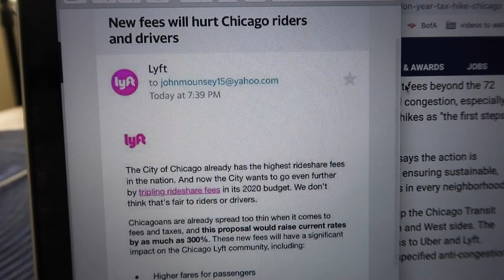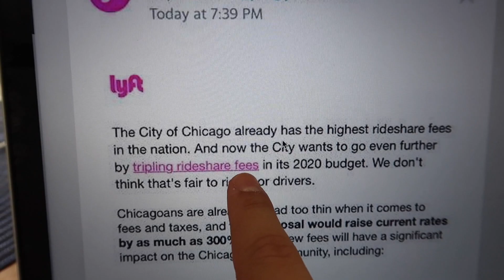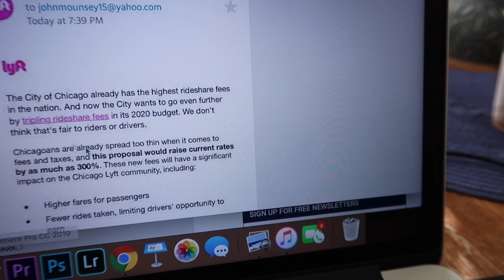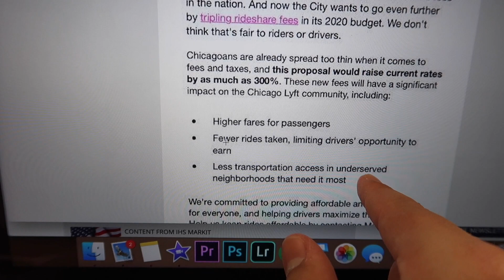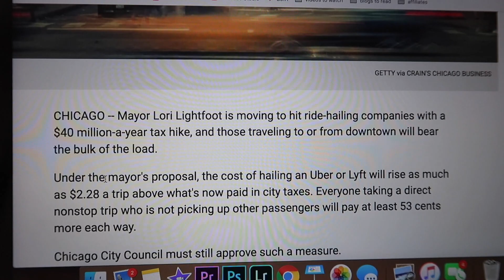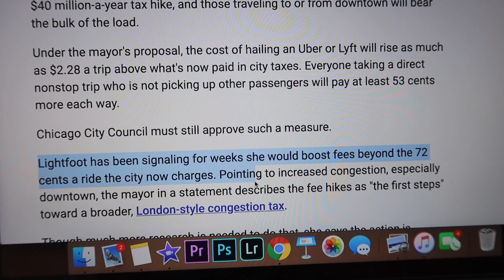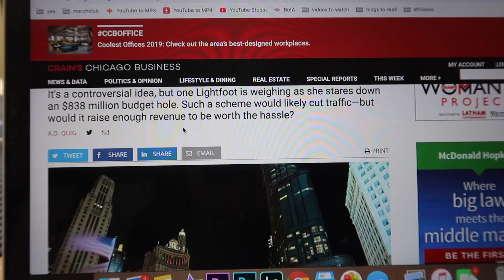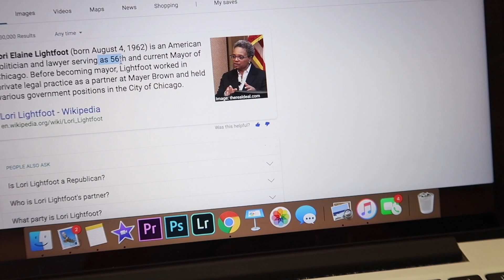Is Uber and Lyft ENDING in Chicago?